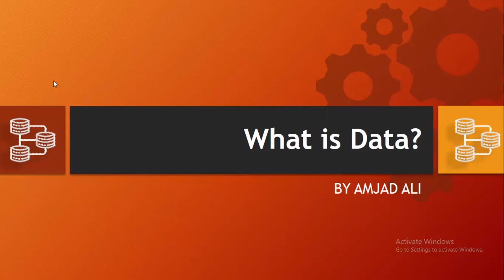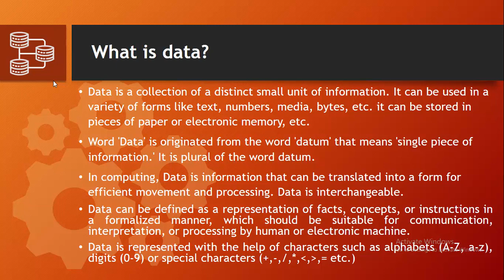WHAT IS DATA IN SQL SERVER | IN HINDI | IN URDU | I HATE PROGRAMMING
UBITECH ALGORITHMIC Boost Request 2000000 YTBoostRequest ASP.NET,
what is data in sql
what is data in sql server